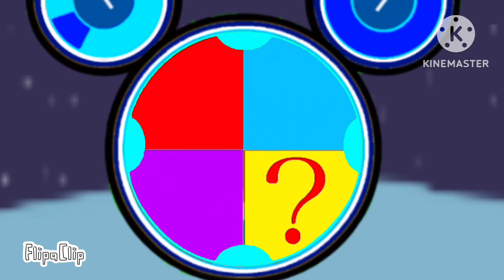Meet (in desc)